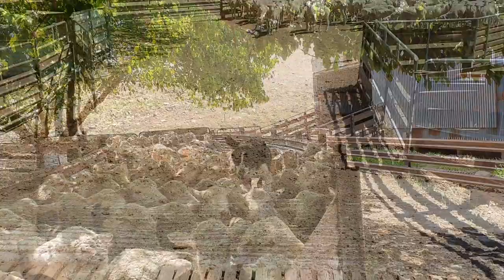Border Collie working